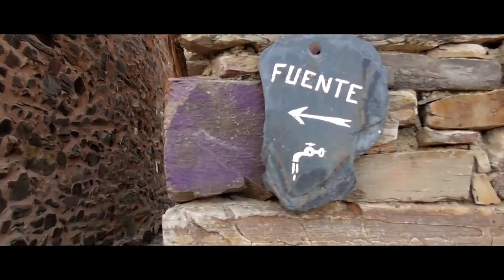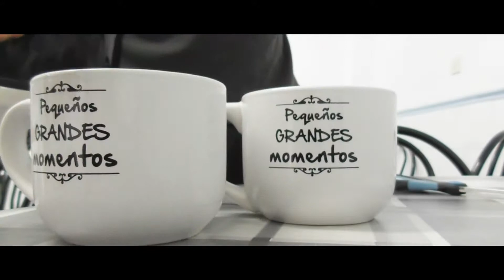Camino de Santiago - Astorga to Rabanal del Camino - Day Twenty One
A short day at 20km. I just remember seeing the entry sign to Rabanal and thinking.."Yay..we're here" and then being confronted with the steepest road through the town! We arrived around 3 hours before opening time at the highly recommended albergue Guacelmo run by the Confraternity of St James. As the time passed more and more weary pilgrims arrived and we had quite a conversation going! We were greeted in english and all the pilgrims were served afternoon tea in the courtyard...it was wonderful! We attended the evening service in a quaint stone church across from the albergue..the gregorian chant felt like a healing balm on my tired body.

This is the day we first met Patrick from Nottingham in the U.K. who become our walking companion and comic relief! The three of us enjoyed a wonderful pilgrim meal that evening washed down with red wine!